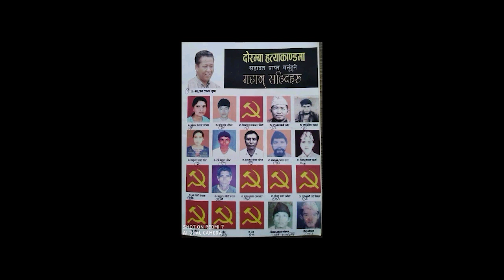Sahid Pushpa Baburam||Nima Lama||Raj Kumar Tamang||Buddha Syangba 2021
Vocal: Nima Lama
Lyrics: Nima Lama
Arrange/Mixing: Buddha Syangba
Record: Himal Shrestha
Studio: Buddha Studio
Producer: B.B. Tamang
सहिद पुष्प बाबुराम!
परिवर्तनशील समय, भित्तामा रहेको क्यालेन्डरको पानाहरु पलि्टदै जाने क्रममा जब श्रावण ३२ गतेको दिन देखा पर्दछ, तब छातीमा छट्पटीपन, मनमा बैचेन अनि मानस पटलमा अनगिन्ती भावनाहरु तरङ्गित हुदै आउँछ। वि.सं २०६० साल श्रावण ३२ गतेको दिन जुन दिन हामी सबैको अभिभावक, आशा र भरोसाको खम्बा तथा वर्गीय आन्दोलनका नेता कमरेड बाबुराम लामा (पुष्प) लाई निर्मम तवरले रामेछाप जिल्लाको दोरम्बा डाडा कटेरिमा हत्या गरेको दिन।

वर्ग बिभाजित समाजलाई वर्ग विहिन समाज निर्माण गर्ने आशाका साथ महान क्रान्तिको पथलाई अङगाल्ने क्रममा क्रुरतापुर्वक हत्या बाट आज शारीरिक रुपमा हामी बीचमा दुर भएता पनि मानस पटलमा भने सदैव हामी नजिक छौं।

उहाँप्रती हार्दिक श्रद्धाञ्जली !